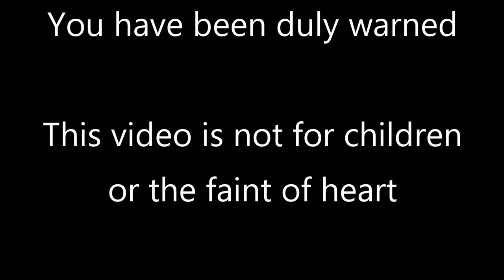MrFullCrumb | Bioshock Infinite | 2 - It Takes Two to Dance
High-flying, high-faluting jumping from one mess to another, it's us again as Booker DeWitt! Let's go save a girl, I guess? All I know is that the one critical hit I get early on in the video is SMOOTH!

=Credits=
Intro:
cdrom1019
End Card:
Starman3
Logos:
Starman3 - (Starman3 and StormStrikerSX9)
Cdrom1019 - (MickeyMario64)